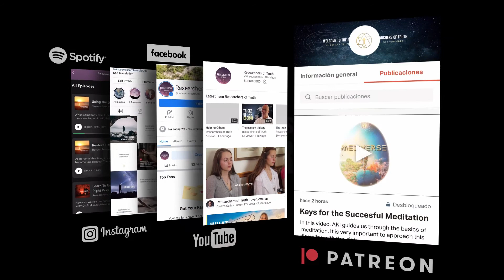Welcome to the System for the Researchers of Truth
With this video you will have a better perspective of what is the purpose of this channel and why is so important for everyone nowadays to research the Truth.